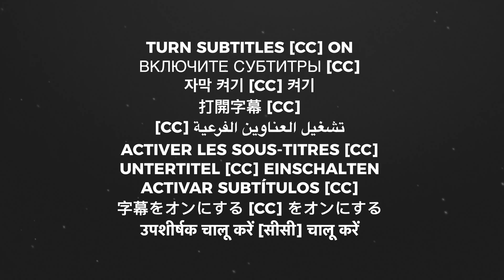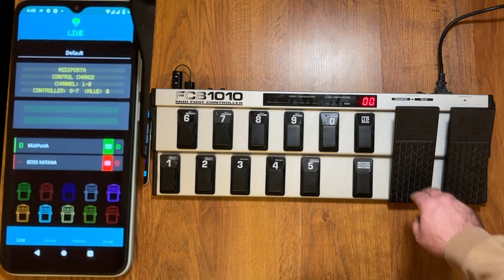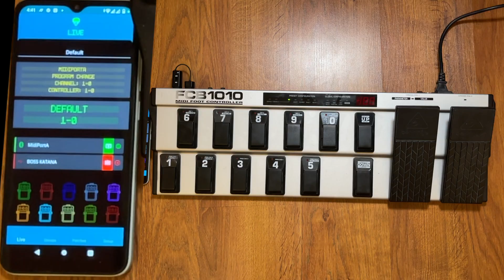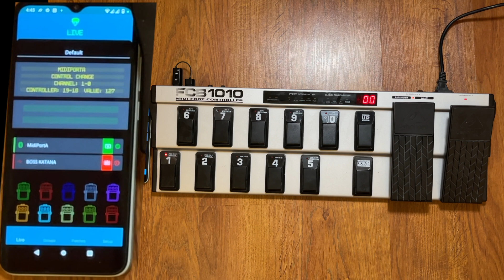NO TALKING HOW TO EASY SETUP BEHRINGER FCB1010 - MANUAL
how to easily set up the Berhinger FCB1010 Footswitch
Manual